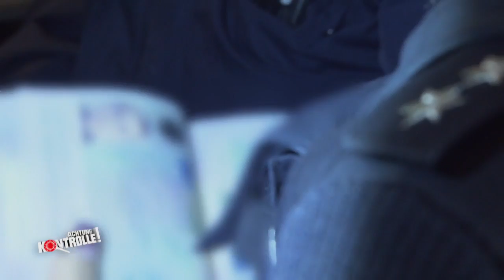Navi bei Routinekontrolle: Handelt es sich um HEHLERWARE? | Achtung Kontrolle | kabel eins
► Ganze Folge auf JOYN Ein Navigationsgerät fällt den Polizeibeamten bei einer Routinekontrolle auf. Ist es geklaut?